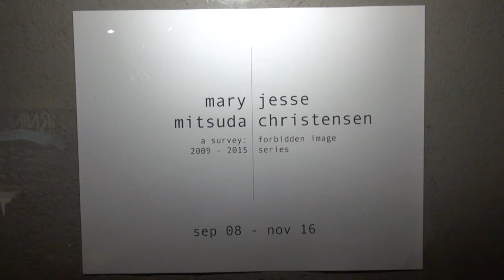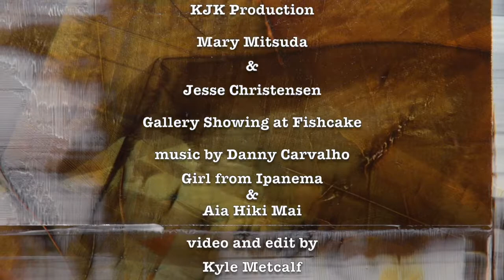Mary Mitsuda and Jesse Christensen at Fishcake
Mary Mitsuda and Jesse  Christensen join for an art showing at Fishcake in Honolulu.  Mary's artwork is subtle while deceptively bold. She views it as one would gaze into a campfire and then lift off and fly over.  Jesse blends the technology of computers with very primitive (forbidden) images.

Thank you to Danny Carvalho for the use of his music on this video..

To find more music from Danny, go to